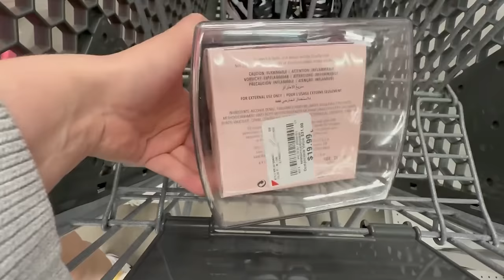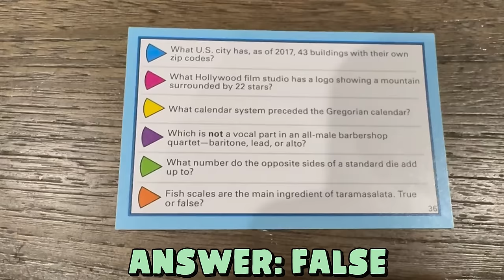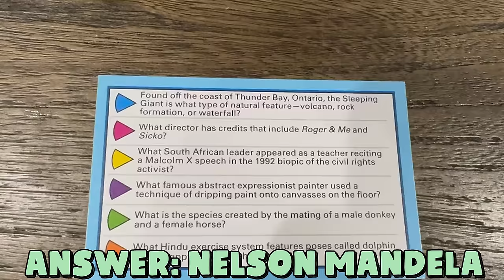Yes Day! Mom Can't Say NOOO!!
24 Hour Challenges!